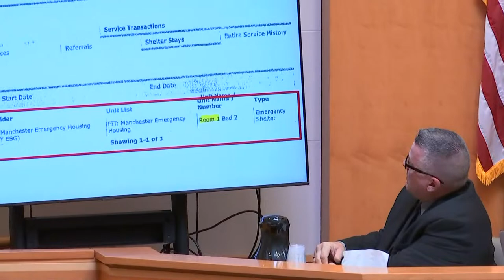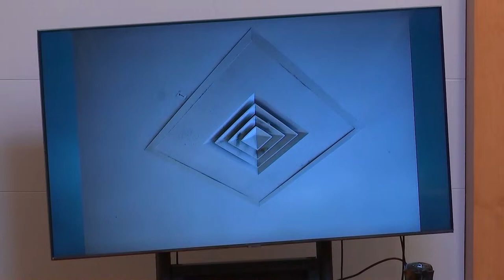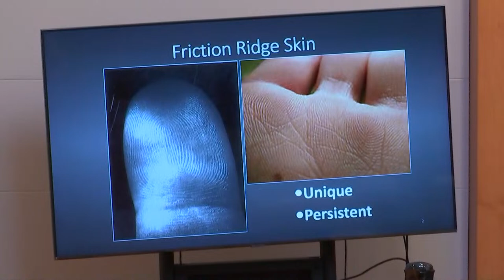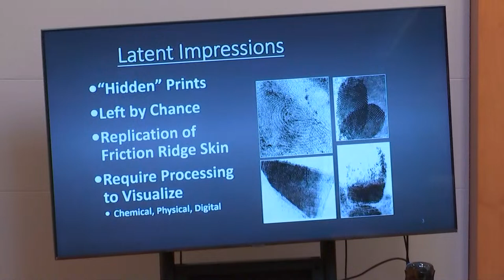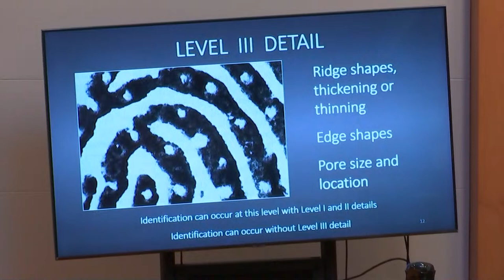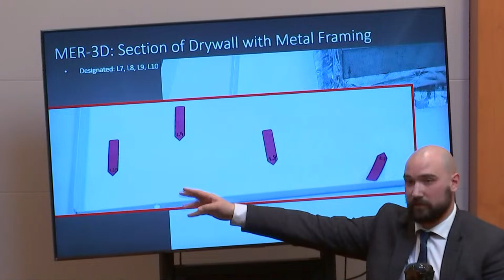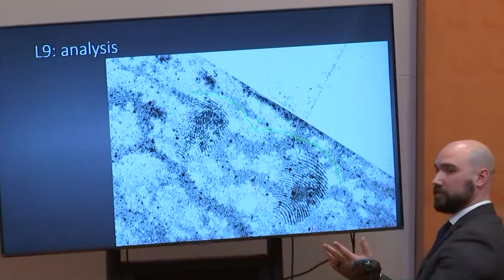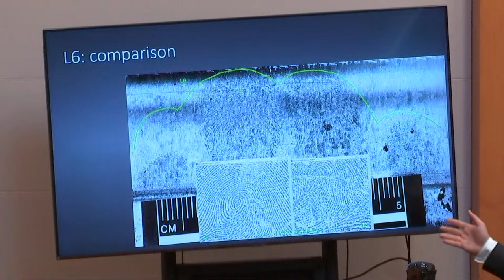WATCH: Harmony Montgomery murder trial Day 6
Further witnesses took the stand Wednesday in the murder trial of Adam Montgomery, who is accused of killing his daughter, Harmony Montgomery.

Watch proceedings from Hillsborough Superior Court in New Hampshire here. More on Harmony Montgomery and the cases against her father